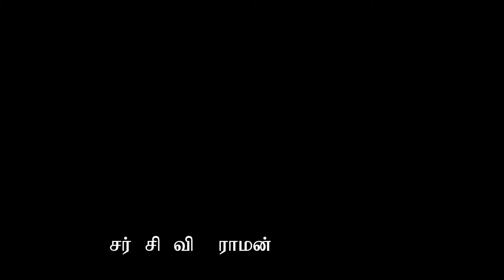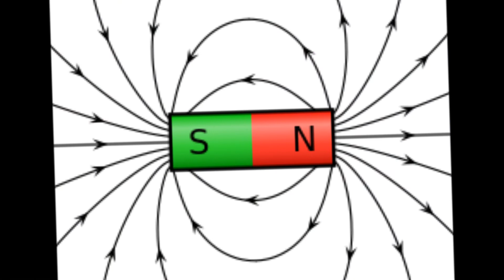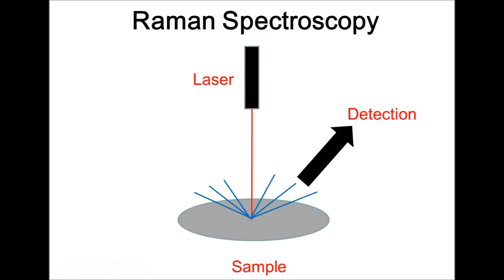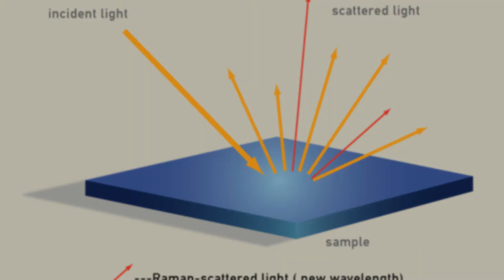சர் சி வி ராமன் அவர்களின் வாழ்க்கை வரலாறு || தேசிய அறிவியல் தினம் || GHSS MAZHAIYUR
Biography of Sir C V Raman